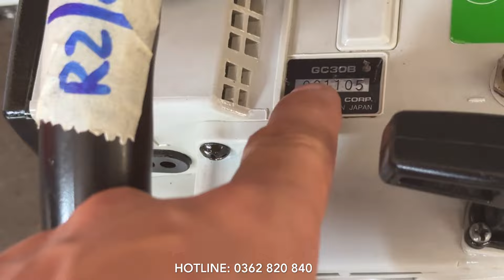10/4 Lô Máy Cưa Xích Nhật Bãi Shindaiwa, Echo Kioritz, Makita, Tanaka,... LH: 0362 820 840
- 10/4/2024
- Lô 9 Máy Cưa Xích Nhật Bãi Shindaiwa, Echo Kioritz, Makita, Tanaka,...

R1: Tanaka PMS-330A
R2: Echo Kioritz GC30B
R3: Echo Kioritz CS3400
R4: Tanaka PMS-335B
R5: Echo Kioritz CSE2700
R6: Echo Kioritz CS3300
R7: Makita ME333
R8: Shindaiwa 1039S
R9: Shindaiwa 393

+ Giá máy đã bao gồm khuyến mại bộ phụ kiện và miễn phí ship toàn quốc !